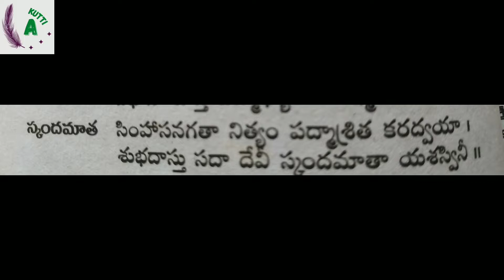Day 5 :- శ్రీ స్కందమాత దేవి అవతారం గురించి || Sri Skandamata story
శ్రీ స్కందమాత  దేవి అవతారం గురించి

Hello guys..
Wellcome to my channel,
My name z sowmyah,
TYIA